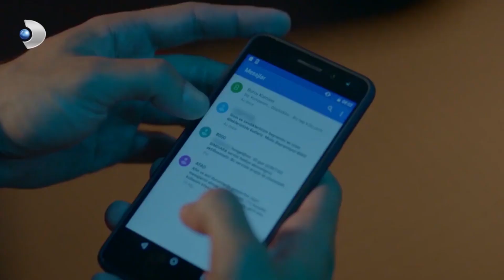Burcu Ve Güçlü'nün Aşkı! - Meryem Özel Klip